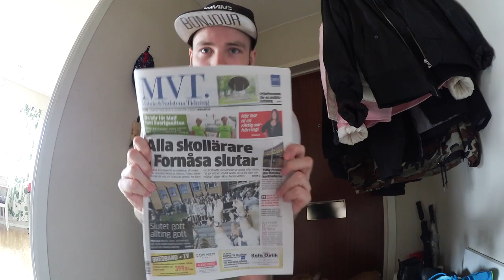Vlog: RASCALS INSANE JEALOUSY!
In today's video I recieve 2 watches and a cuff from Daniel Wellington (SPONSORED!)

Kat destroys her toe and makes a metal song while I accidently destroy the universe while making coffee.